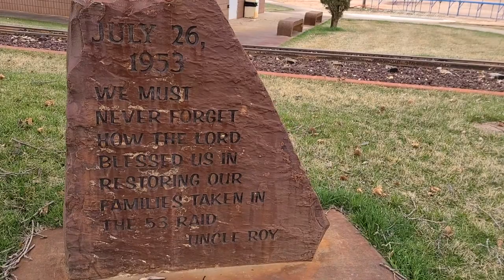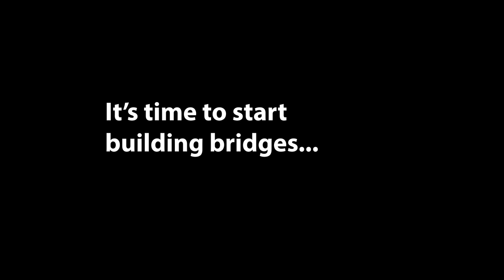Vlog #24 - Building Bridges in the Crick - Gregory Johnson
Recently my cameraman Marco and I visited "The Crick," to learn more about the ministry the Dream Center, which owns the former compound of Warren Jeffs, infamous FLDS leader, in Hildale, Utah.  What we experienced was amazing.  The work of the Dream Center and its directors, Glyn and Jenna Jones is profound.  They bring the love of Jesus Christ to Hildale and Colorado City, AZ by serving the community with an incredible food bank, serving nearly 50% of the community each month twice a week, as well as the residential Dream Center helping mothers and children leave polygamy.  We praise God for the work of Dream Center and feel a new partnership emerging between us and them!